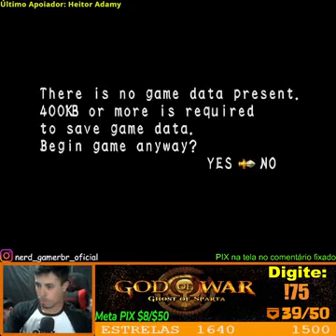God of War - Ghost of Sparta